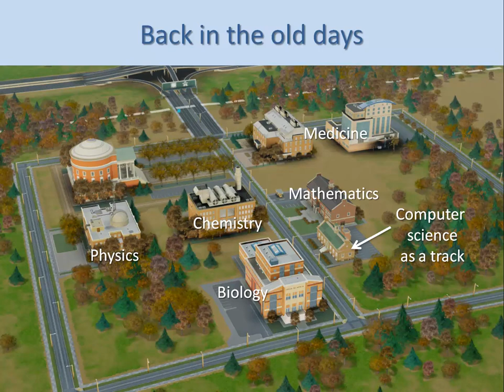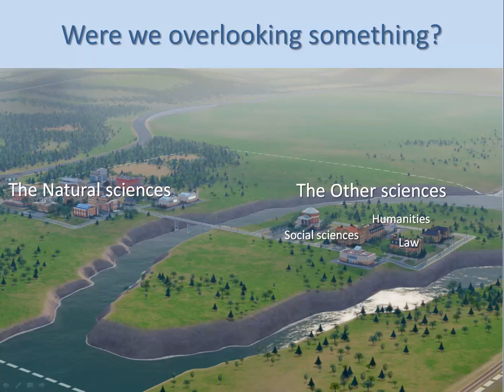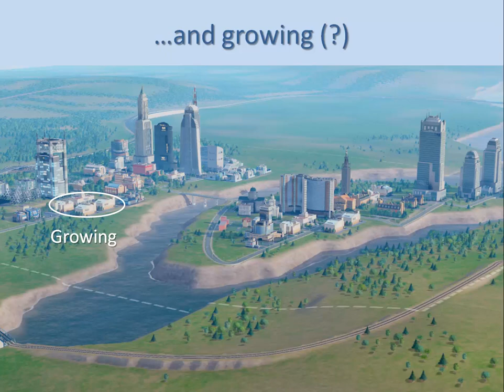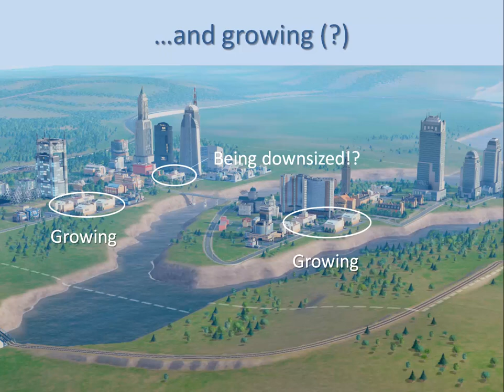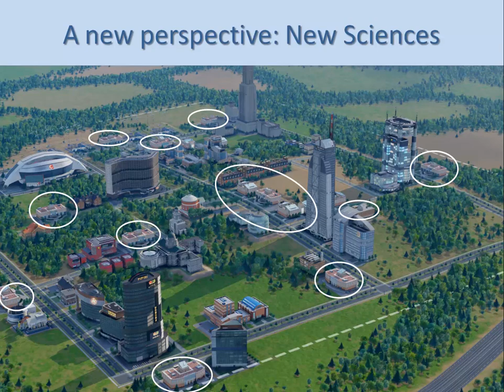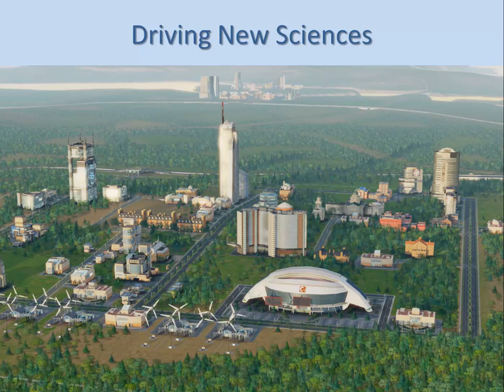Two perspectives on the future of computer sciences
Here's my view on the future of computer sciences. In a nutshell, I see two options: building a fence around what we tend to call "real" computer sciences, or teaming up with scientists from other disciplines and developing New Sciences, such as Computational Social Sciences or Digital Humanities. I firmly believe that computer sciences, or rather, Informatics, forms the core of many new developments surrounding us. Computer scientists need to move toward those new fields.